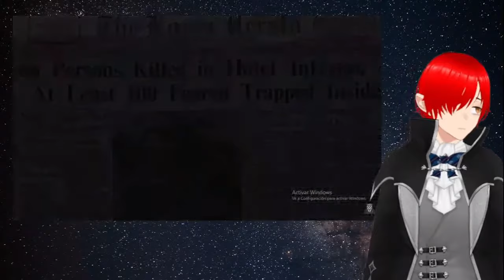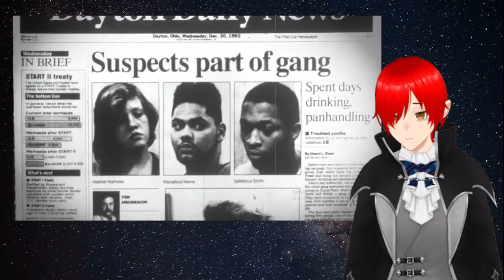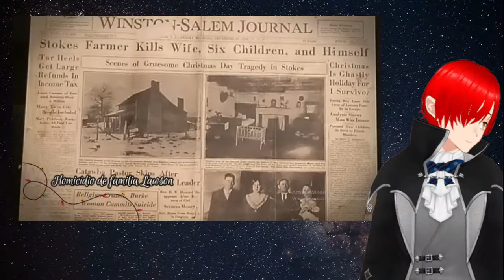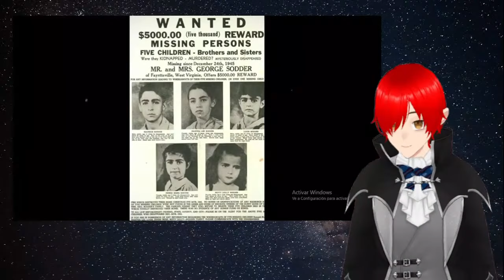Reaccionando a EL ICEBERG DE SUCESOS OCURRIDOS EN NAVIDAD (HOMICIDIOS, MISTERIOS, DESAPARICIONES)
Este video es uno extracto de uno de mis directos. Espero que los disfruten.